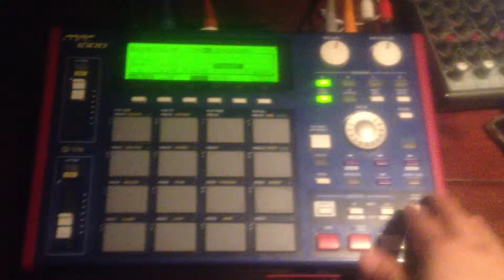Mpc 1000 Beat